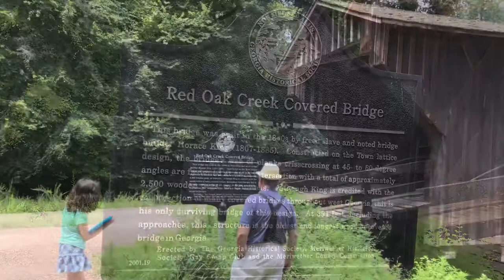Waterfall and Covered Bridge in Georgia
This video features the Starr’s Mill waterfall in Fayetteville, GA along with the Red Oak Creek Covered Bridge in Woodbury, GA